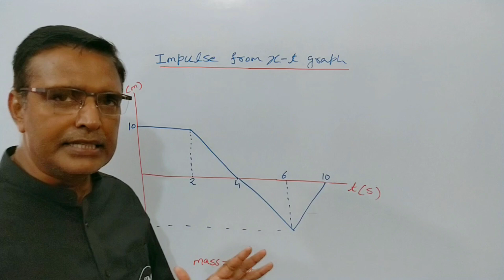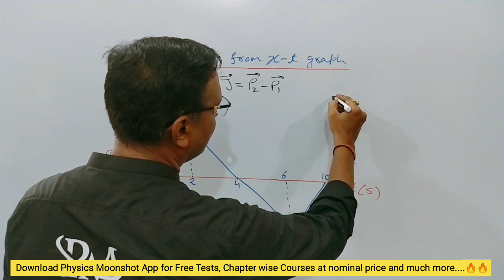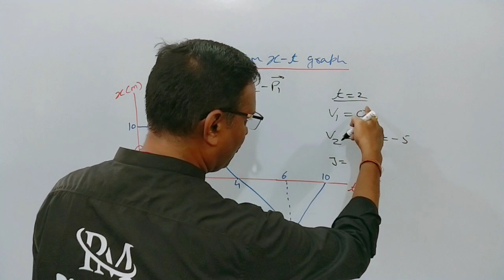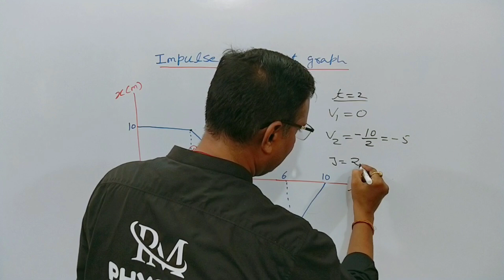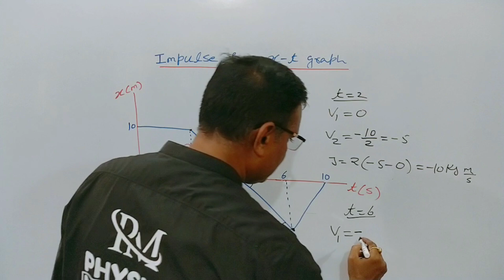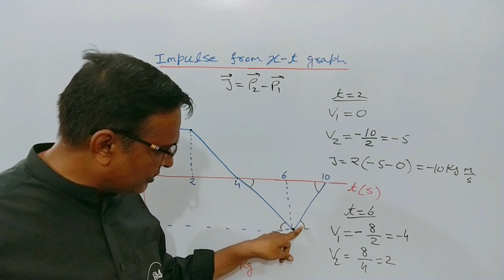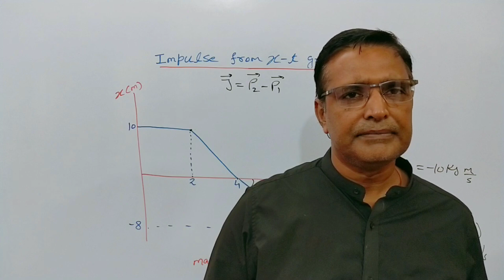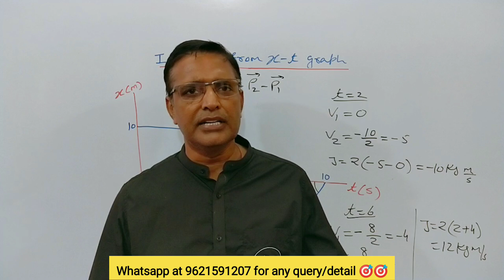How to find Impulse from Position Time Graph // Change in Momentum // Collisions 🎯🎯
When we are given position time graph and we are asked to find impulse at a particular time.How to find the slope and hence change in momentum.